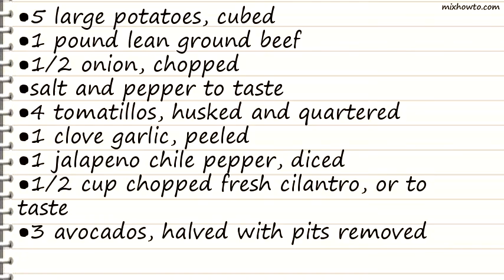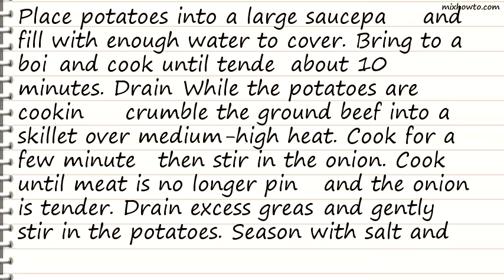Recipe Central American Tacos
INGREDIENTS:
●5 large potatoes, cubed
●4 tomatillos, husked and quartered
●1 clove garlic, peeled
●1 jalapeno chile pepper, diced
●1/2 cup chopped fresh cilantro, or to taste
●3 avocados, halved with pits removed
●10 (6 inch) corn tortillas